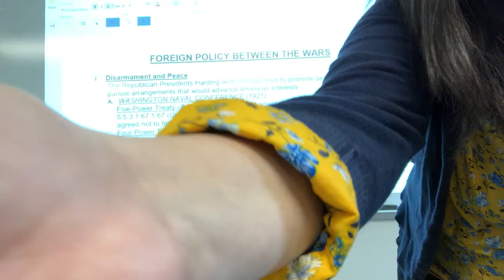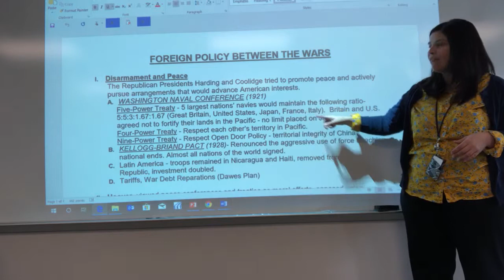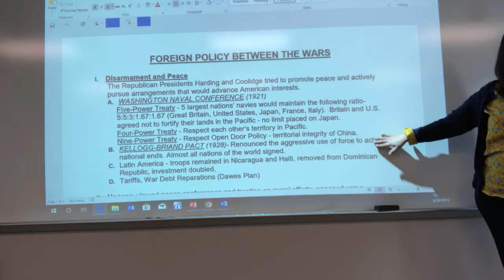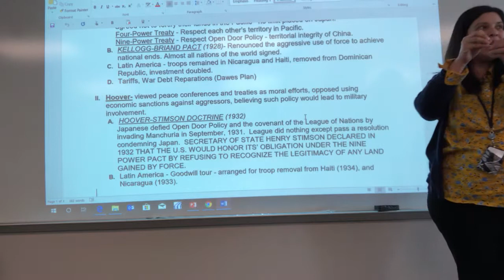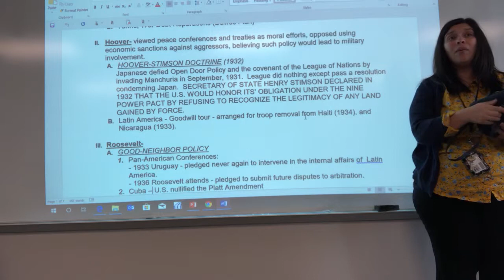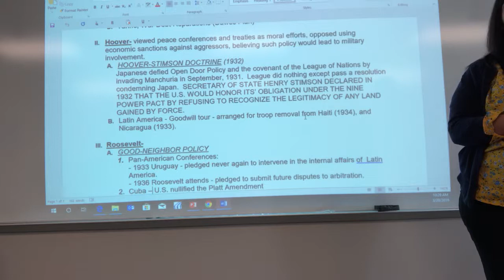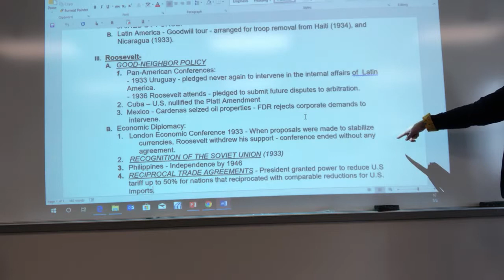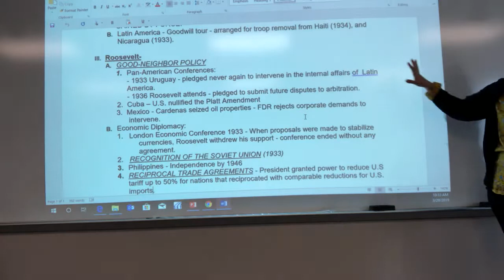9F84189A 3D6E 4928 8B78 D4F092B22CC4